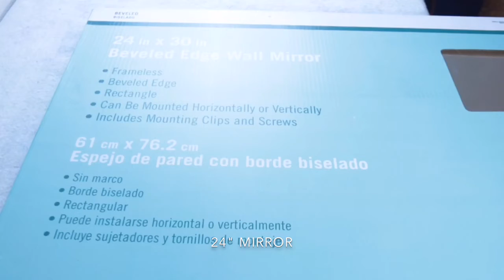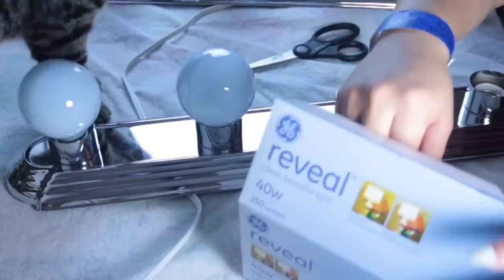DIY Vanity Mirror with Lights | Zmeliisabeauty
I got all the items at Home Depot but I will leave the links to each item below!
Light bulbs
Bath bars
Extension cord
Wireless remote control
Command strips